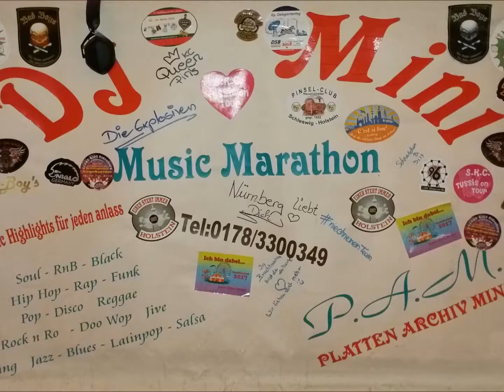Young Free And Single - Alfongs Kreischer feat Adriano Osthold